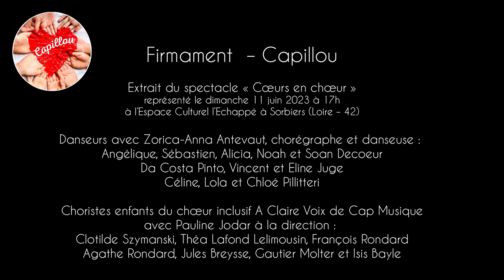2. Firmament - Capillou (clip officiel)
Firmament – Capillou

"Je suis petit et tout me paraît grand..."
Chanson inspirée des jeunes enfants qui se cachent derrière les jambes de leur parent lors d'une nouvelle rencontre.

Extrait du spectacle « Cœurs en chœur » représenté le dimanche 11 juin 2023 à 17h à l’Espace Culturel l’Echappé à Sorbiers (Loire – 42)
Danseurs avec Zorica-Anna Antevaut, chorégraphe et danseuse :
Angélique, Sébastien, Alicia, Noah et Soan Decoeur - Da Costa Pinto, Vincent et Eline Juge, Céline, Lola et Chloé Pillitteri ;

Choristes enfants du chœur inclusif A Claire Voix de Cap Musique avec Pauline Jodar à la direction :
Clotilde Szymanski, Théa Lafond Lelimousin, François Rondard, Agathe Rondard, Jules Breysse, Gautier Molter et Isis Bayle ;

Instrumentistes (Professeurs de Cap musique et ARéMUZ (son)) :
Lauris Martin (Percussions), Sandrine Stachowicz (Flûte alto), Marie-Christine Larue (Clarinette basse), Clément Olivier (Violoncelle), Nathalie Martigniat (Piano), Franck Balzano (Guitare), Inès Gouchène (Violon), Pauline Jodar (Chant).

Arrangement : Lauris Martin
Prise de son, mixage et mastering : Olivier Biffaud
Captation vidéo : Guillaume Jury et Tony Jasarevic
Montage vidéo : Guillaume Jury

Projet financé par Cap Musique (audio) et la CAF de la Loire (vidéo).

Un grand MERCI à toutes les personnes ayant participé et permis la réalisation de ce projet.